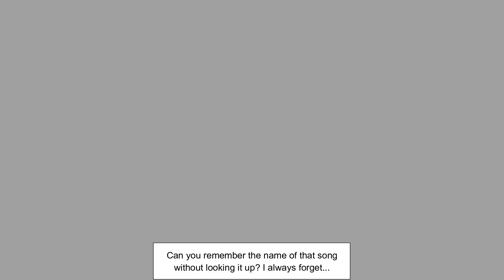Twilight Princess HD 100% (Hero Mode) - Part #12: Lanayru's Tears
In this part, we visit Lanayru, the fourth and final spirit of Hyrule, and then go on a final Tears of Light fetch quest to free the region of the twilight!

New items:
- Male and Female Butterfly (12/24)